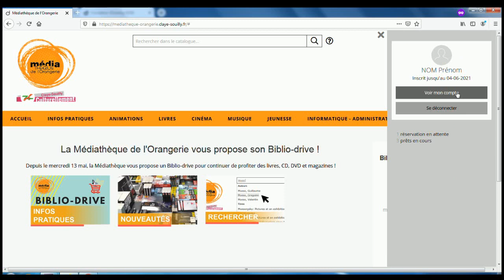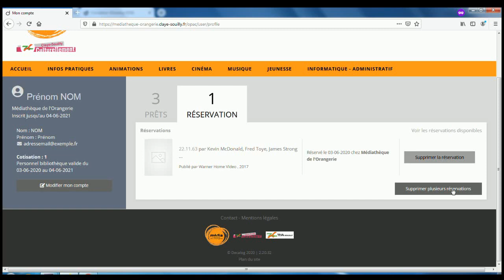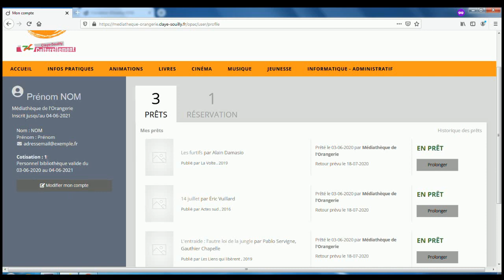Se connecter et gérer mon compte - Site de la Médiathèque de l'Orangerie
Apprenez à vous connecter et à gérer votre compte sur le site de la Médiathèque de l'Orangerie de Claye-Souilly